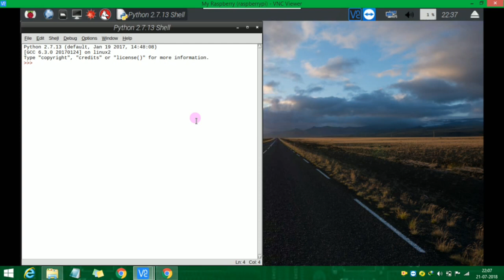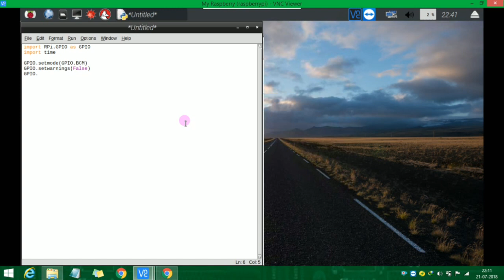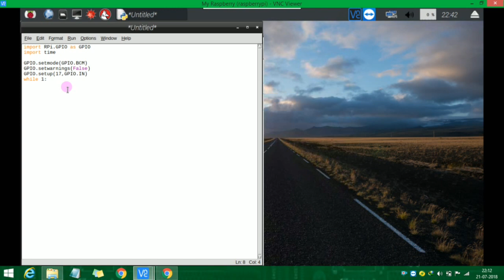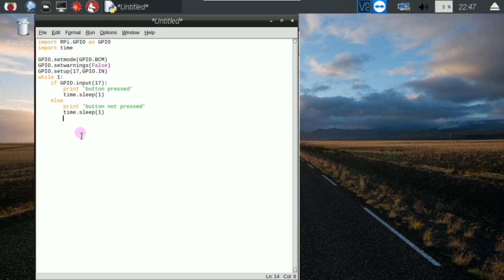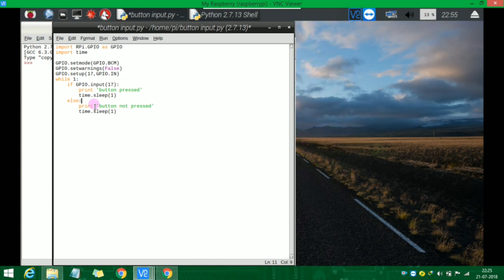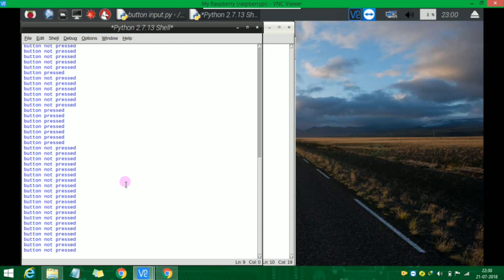raspberry gpio tutorial 2...getting input using switch in tamil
require items are,
1. raspberry
2. small switch
3. resistor (1K)
4. beard board
5. wires